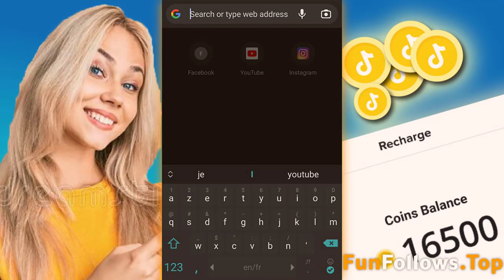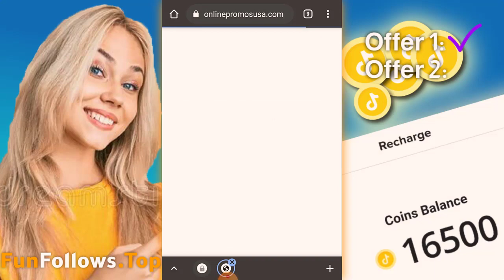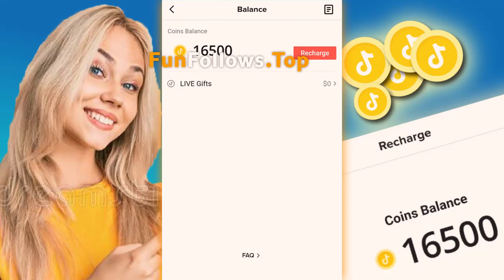Wie ich mit diesem Tiktok+Münzen+Hack kostenlose Tiktok+Münzen bekommen habe!